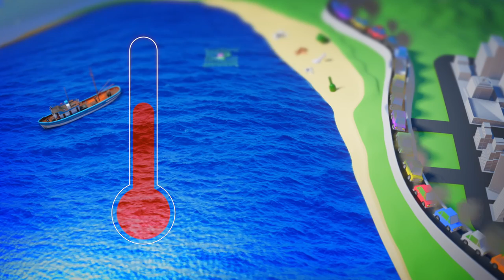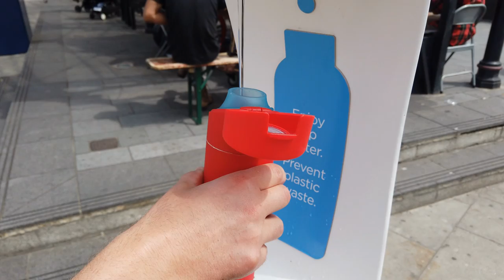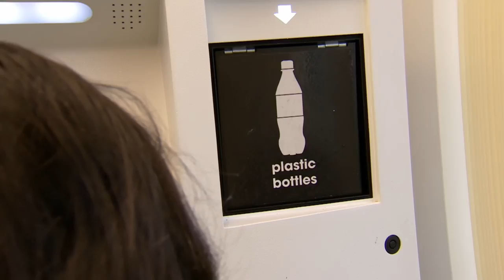World Oceans Day | School Assemblies | PSHE | BBC Teach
The video celebrates World Oceans Day which happens each year and is intended to raise awareness of the threats facing the marine environment, including plastic pollution, rising sea temperatures linked to climate change, and over-fishing.

This short film is from the series School Radio Assemblies.

It is designed to be a classroom resource suitable for assemblies or for teaching PSHE at KS1 and KS2 in England and Wales, KS1 and KS2 in Northern Ireland, and First and Second Level in Scotland.

For more content like this, visit the BBC Teach website. Whether you're at home or at school, you can use BBC Teach for free. Our website is home to thousands of free curriculum-mapped videos, arranged by age-group and subject